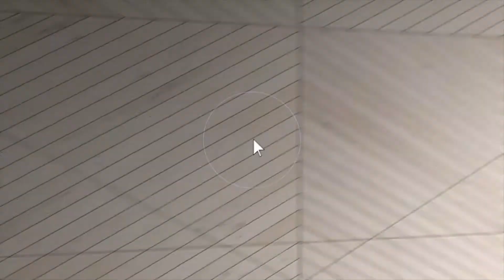Aerial video of 239 Lincoln St, Charlotte, NC.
This is an aerial video of 239 Lincoln Street located in Charlotte, NC.